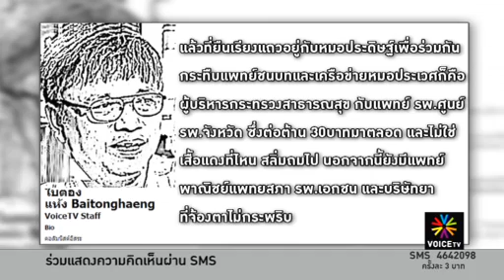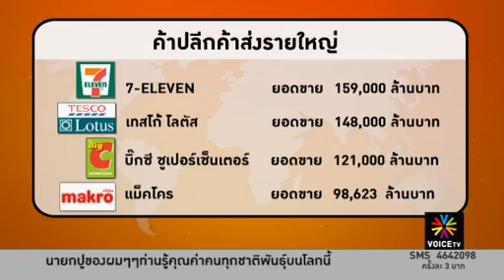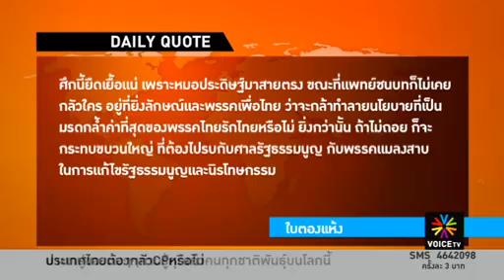เป็นสิ่งที่ดีที่นายกฯยิ่งลักษณ์เปิดใจเวลาไปเยือนตปท.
รายการ The Daily Dose ประจำวันที่ 1 พฤษภาคม 2556

บุคคลิกในการทำงานของนายกฯนั้น ต่างจากในยุคของไทยรักไทย  ในการประนีประนอม ซึ่งเป็นสิ่งที่ดี ในการเดินไปเยือนต่างประเทศในการเปิดใจ ในหลายๆประเทศที่ไปเยือน เป็นการช่วยกระชับฐานเสียงของตัวเองได้เป็นอย่างดี...